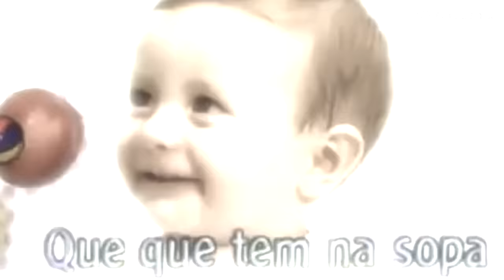Palavra Cantada | Sopa 21 Anos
Aguardem um clipe comemorativo da sopa21anos com participação super especial do Pauleco e Sandreca fazendo uma bela sopa!